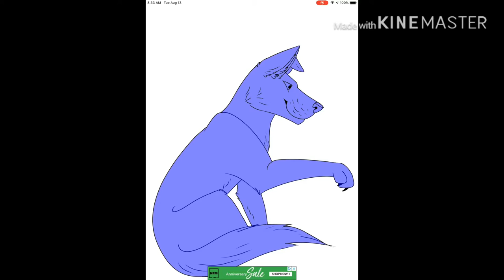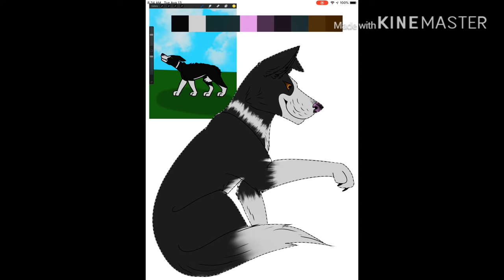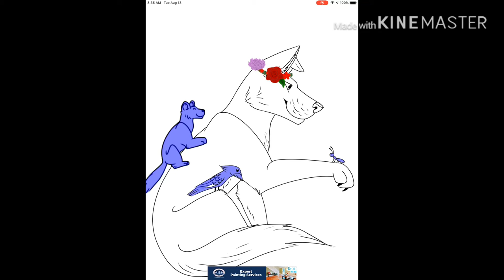“The Pure Soul” || SPEEDPAINT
I drew this one of Volume bein a sweet heart. I’d say my digital art has improved since my last drawing of him.

Art: MINE
Song: Summer - Calvin Harris
Character- Mine. DO NOT REFERENCE, TRACE, COPY, OR TAKE INSPIRATION FROM MY CHARACTERS OR ART.